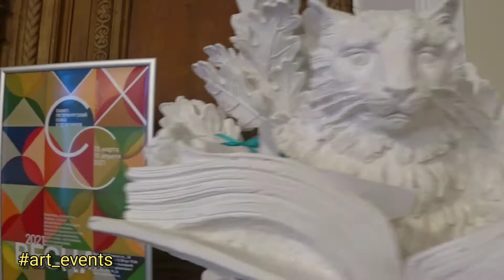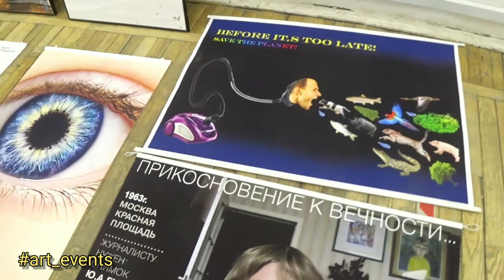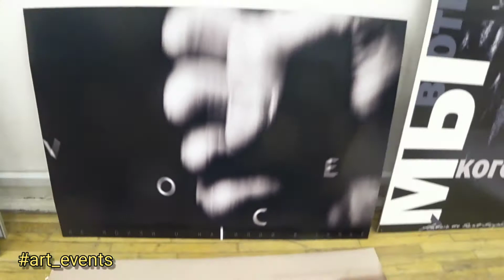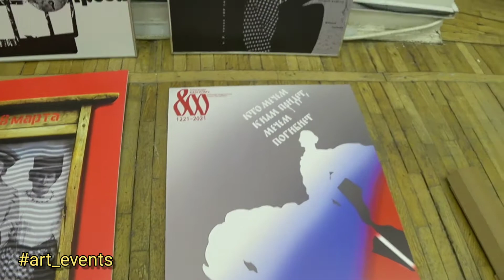Выставка "ВЕСНА 2021" в Союзе Художников Петербурга /накануне открытия